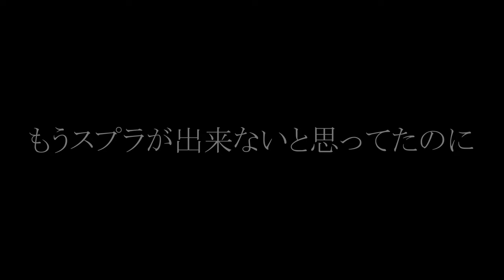スプラトゥーンとお別れになりそうです。